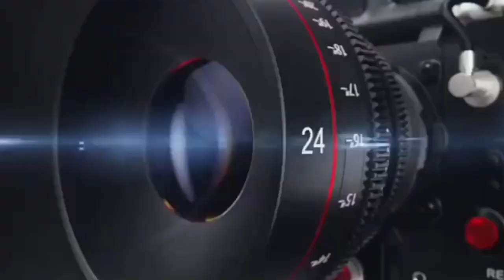बलिया, एक बार फिर ओमप्रकाश राजभर का बड़ा बयान सामने आया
एक बार फिर ओमप्रकाश राजभर का बड़ा बयान सामने आया है